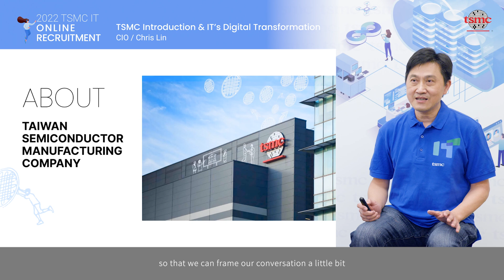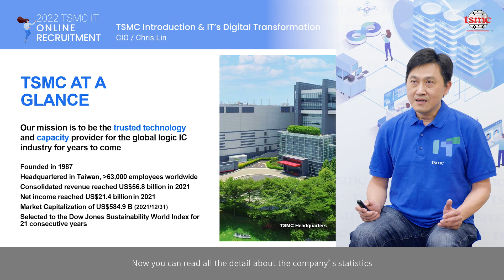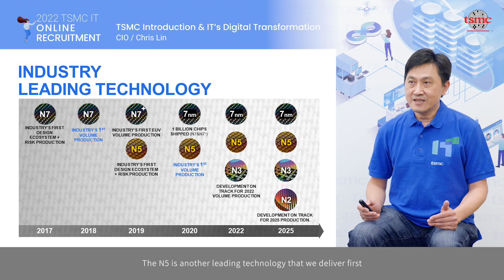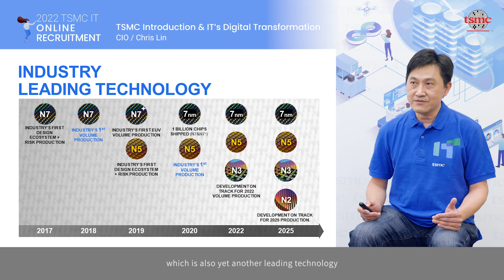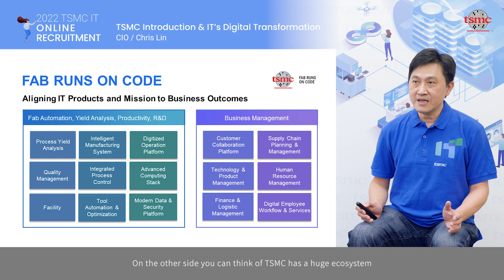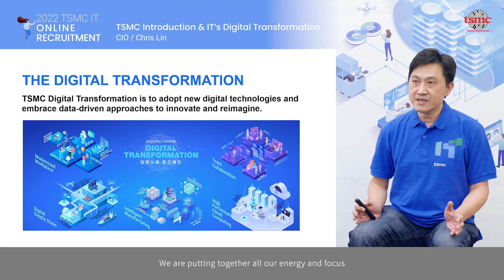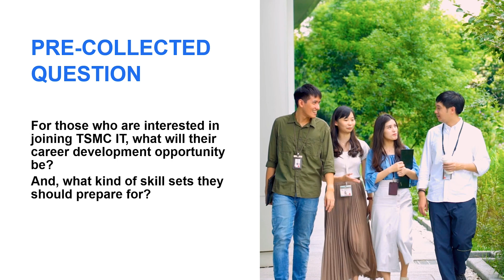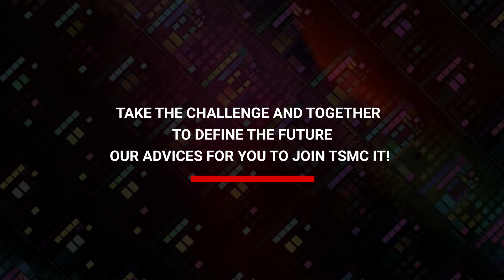TSMC IT Introduction and Digital Transformation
TSMC IT is on its digital transformation journey. We welcome talented professionals in the areas of software engineering, DevOps, SRE,  AI/ML, and UXUI to join us. Find out more about our goals, products, and career opportunities in this video!